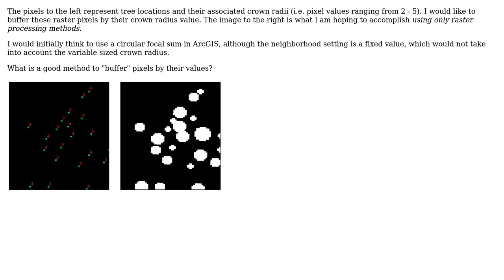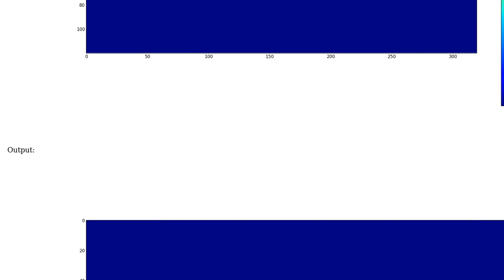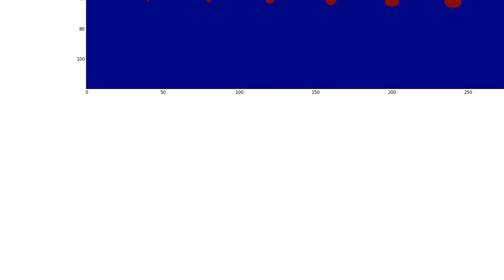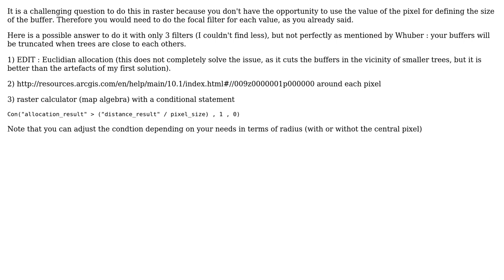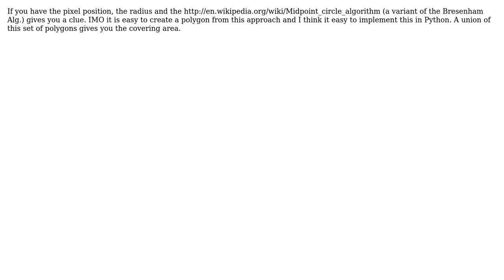GIS: How to buffer raster pixels by their values? (6 Solutions!!)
GIS: How to buffer raster pixels by their values?

With thanks & praise to God, and with thanks to the many people who have made this project possible! | Content (except music & images) licensed under CC BY-SA | Music | Images & others | With thanks to user radouxju user PolyGeo user jatobat user huckfinn user HDunn user Comrade Che user Antonio Falciano user Aaron and the Stack Exchange Network Trademarks are property of their respective owners. You are responsible for your own actions.